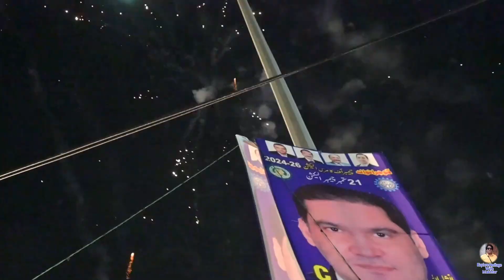New Emerging Culture | Eid Milad -un-Nabi | Celebrating the Birth Of Prophet Muhammad (PBUH)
Join us as we celebrate the blessed occasion of Eid Milad-un-Nabi, the birth anniversary of Prophet Muhammad (PBUH). This sacred day commemorates the arrival of the final messenger of Allah, wh guidance, peace, and illumination to humanity.

In this video, we explore:

- The significance of Eid Milad-un-Nabi
- The life and teachings of Prophet Muhammad (PBUH)
- The importance of following the Prophet's example
- Heartfelt naats and nasheeds
- Inspiring stories of devotion and love

Let's come together to honor the Prophet's legacy, strengthen our faith, and spread love, peace, and harmony.